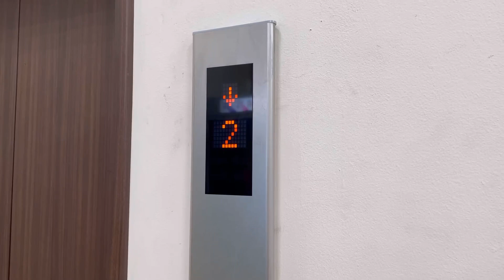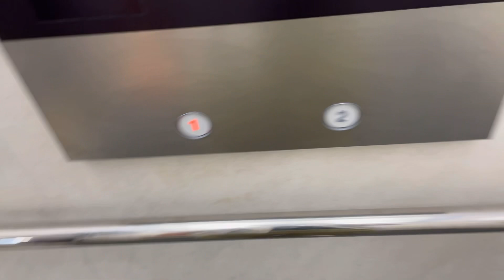［更新前は…?］マックスバリュ手宮店のFUJITECエレベーター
更新前が気になる一台です。

［詳細情報］
メーカー:FUJITEC
機種:15名
積載:1000kg
アナウンス:気配りのみ

エリシオかエクセルダインからの更新で間違いはないですが更新前見てみたかったです…
15/1000ですがカゴ内が広く感じました。